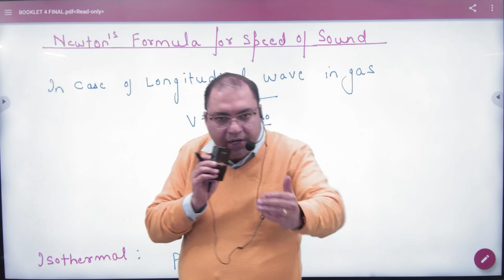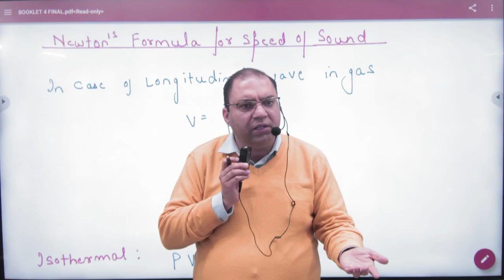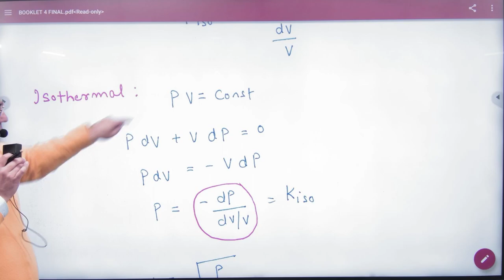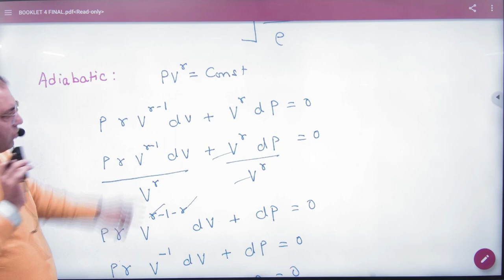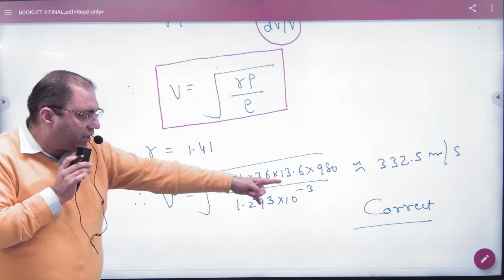3 Laplace Correction